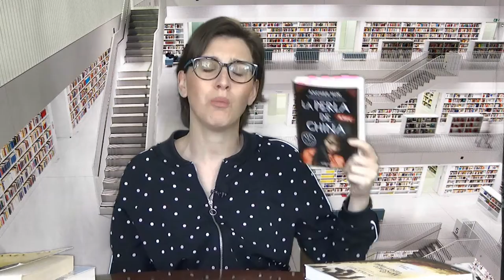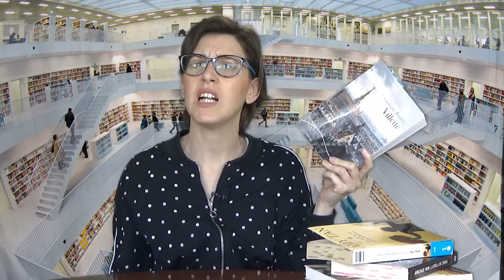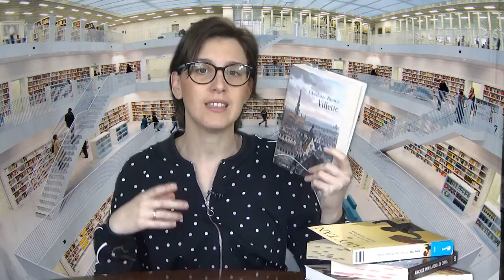Top Resumen Lecturas Febrero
Hola amigos lectores y cinéfilos! Esta semana os traigo el resumen de las lecturas del mes de Febrero y os advierto que ha sido un mes de fantásticas lecturas.